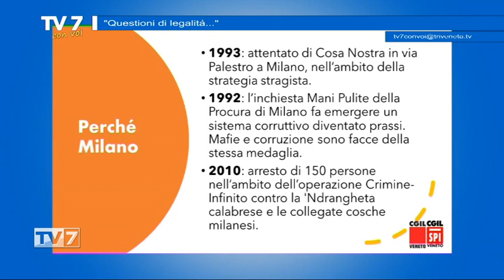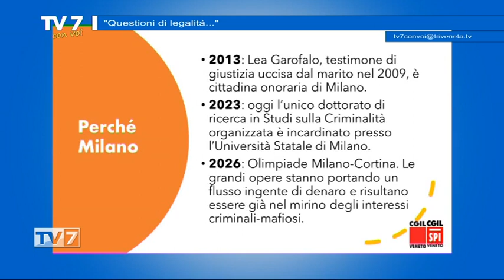Questioni di legalità - Tv7 con Voi 24/03/23 (1 di 3)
Questioni di legalità - Tv7 con Voi 24/03/23

Ospiti:
- Silvana Fanelli, segretaria Cgil Veneto,
- Massimo Cestaro, segretario Spi Cgil Veneto